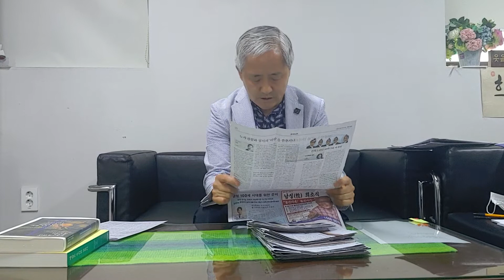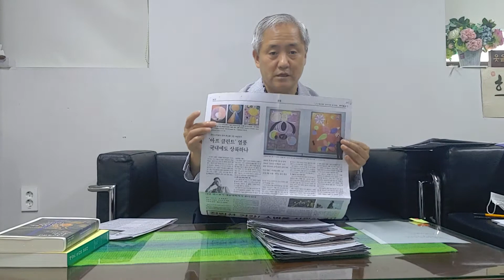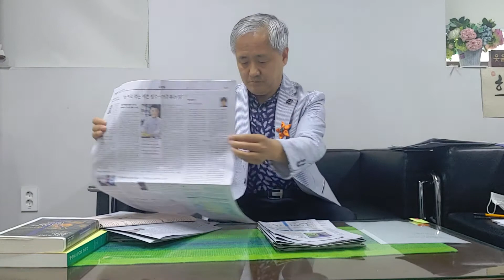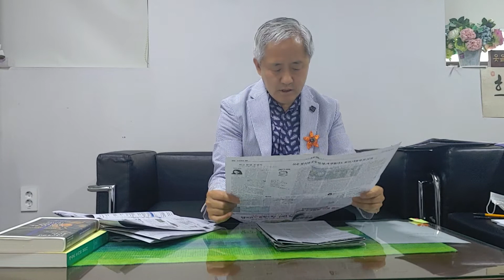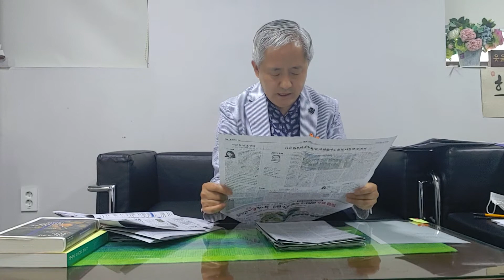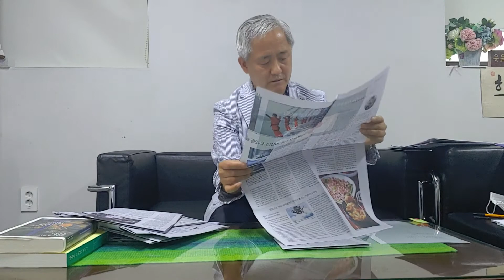(미술계소식 131) 서울미술아카이브 개관 언제, 기사브리핑 2020.8.13-15.